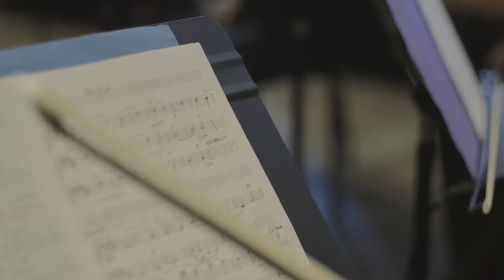BUDAPEST - TONES & PICTURES Live Session at the SOULAGES Museum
Vocals : Perpetue Minali / Holy Louis
Guitar : Hervé Bezamat
Keys : Irwin Gomez
Drums : Nicolas Billi

0:00 Intro
0:25 The Roaming Souls
3:53 Fall By The Wayside

Thanks to Colette et Pierre Soulages !!

Production: NOH Prod.
Executive Producer : Louis TANDEAU

Musée SOULAGES, Rodez Agglomération, Le Conservatoire à Rayonnement Départemental de l’Aveyron, L’association Oc’Live & Le Club Rodez,

Musical Direction : Hervé BEZAMAT et Irwin GOMEZ,

DIrected by :
FIASCO PRODUCTION,
Shooting : Jonathan BAYOL et Julien BRESSON,
Edition, color calibration, photography : Jonathan BAYOL,

Sound engineer : Louis TANDEAU,
Mixing : Hervé BEZAMAT & Holy Louis BOOT,
Musical arrangement : Irwin GOMEZ et Hervé BEZAMAT,

Orchestra :
Violin 1 : Alain JEHU, Violin 2 : Christian CLAVÈRE, Alto : Grégorie DOYE, Chello: Mathilde COMOY ROBERT, Trombone: Stéphane TREPP, Tuba : Laurent GUITTON, Trumpet : Robin VIÈS, Horn : Pierre CAUDRELIER, Timpani : Frédéric BONNET

Thanks :
Carole BOUZID, Benoît DECRON, Alice PACALET, Gilles MARTINEZ, Patrick ÉCHE, Aurélie PLANCHAT, Pauline BILLI, Guylaine JALBERT, Rémi CLARISSE, Perrine BERNAT, Audrey CAMMAS, Nadège BOSCUS, Petteri PARVIAINEN, Aude ARKO, Angel et Cynthia GOMEZ, Anne BOUYJOU, Christophe LASHERMES, Rodolphe GIRARDI, Pauline ALBOUY,

with the support of :
Région Occitanie, Conseil Départemental de l’Aveyron, & SPEDIDAM.